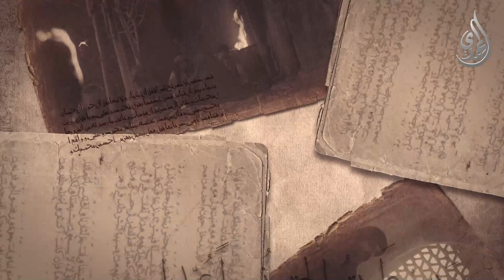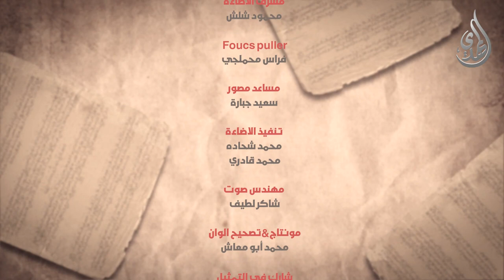الانجم الزاهرة - الحلقة 13 - احبوا اهل بيتي